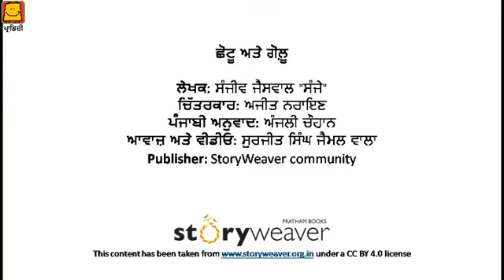Chhotu and Golu (Punjabi) | ਛੋਟੂ ਅਤੇ ਗੋਲ਼ੂ